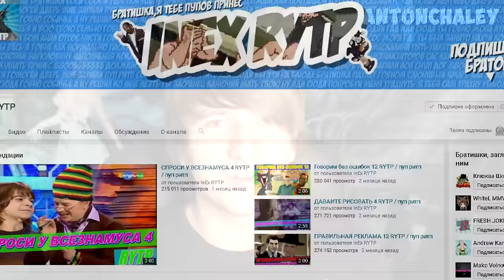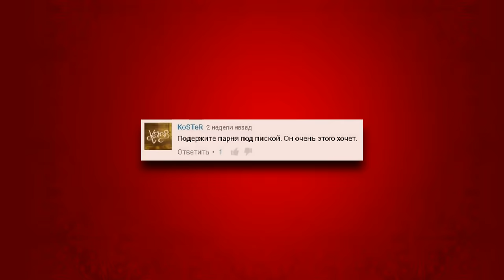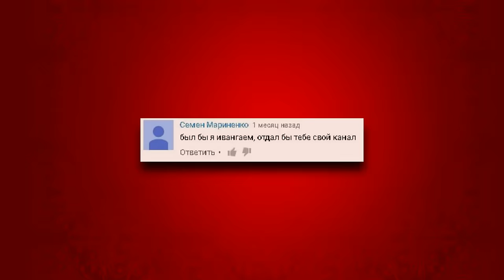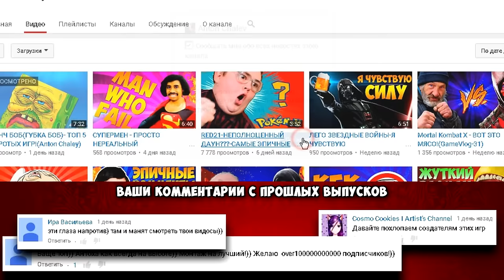InEx RYTP-А Я СВИНЬЯ???-САМЫЕ ЭПИЧНЫЕ КОММЕНТАРИИ!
И сегодня перед вами канал нереально безудержного внеземного веселья Инехрипт!
Видео пупы (странное название не  правда ли? )
это самый упоротый жанр на ютубе. Да наверное и в мире!Да и во вселенной!
Это монтаж разных фрагментов популярных видео для получения
очень странных предложений!